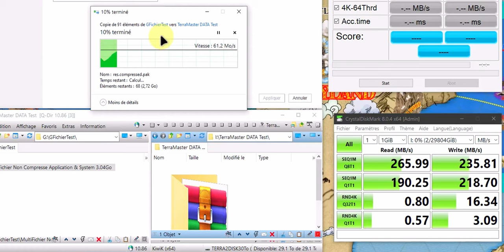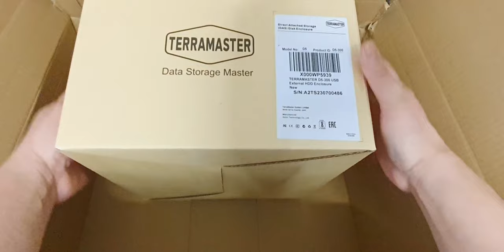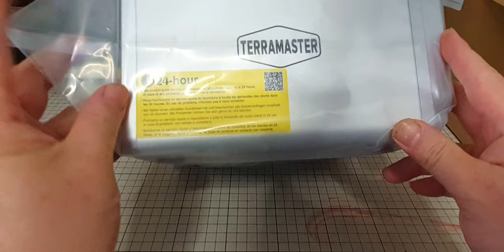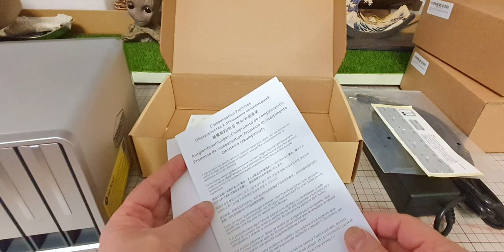Boitier DAS TerraMaster D5-300 avec 5 baies multi RAID USB C 3.0 pour disque dur 3.5" et 2.5" 100Tb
Augmenter la taille de l'espace de stockage jusqu'à 100To en RAID0 avec Terra Master D5-300, un boitier en aluminium comportant 5 baies.

Mon PC arrive à sa limite en espace de travail pour le montage et l'édition vidéo. En à peine 6 mois, mes 34To dans l'unité central de mon ordinateur sature par mes rendus et exportation de vidéos.
Il faut vite trouver une solution pour ajouter quelques terra-octets d'espace disque supplémentaires sans passer par les ports PCIE qui sont déjà occupés par le contrôleurs PCI Express 4.0 et la carte graphique ainsi que les ports SSD NVME.
Les tests sur la vitesse de l'écriture et de lecture des disques en RAID0 avec le boitier TerraMaster D5-300 en USB 3.0. Le copier/coller des fichiers sur différents partitions disque en RAID (SSD PCIE RAID vs USB Boitier Externe RAID).

Déballage MEGAPORT iCUE PC Gamer Pro Haut de Gamme - RYZEN 9 RTX pour Montage Vidéo 4K : Part 01